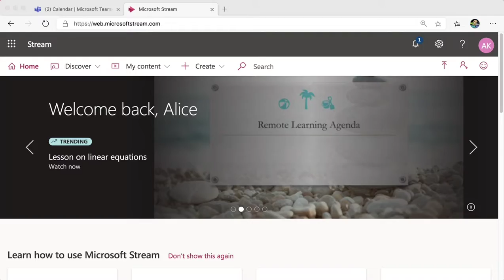Find your watchlist videos on Microsoft Stream mobile app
From the mobile app find your watchlist videos to watch from anywhere